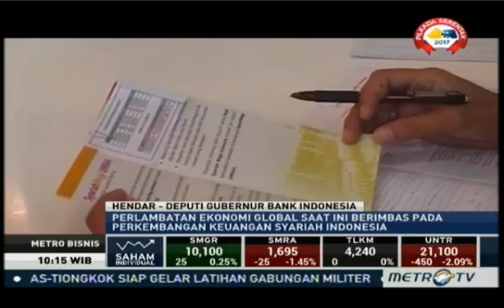Mendorong Ekonomi Syariah (1)